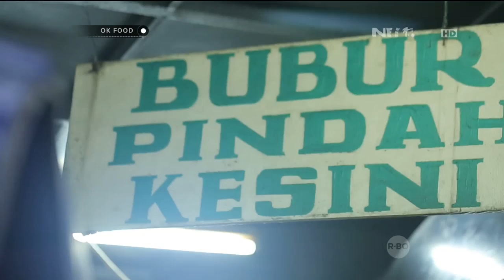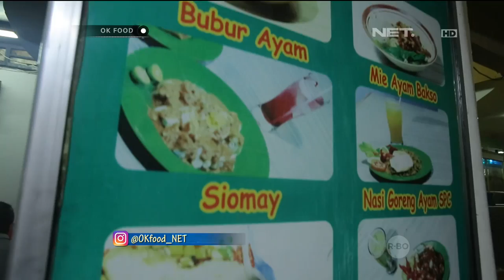OK FOOD Episode 42 - Bubur Sukabumi dan Seblak Mie Dahsyat (Part 2/3)